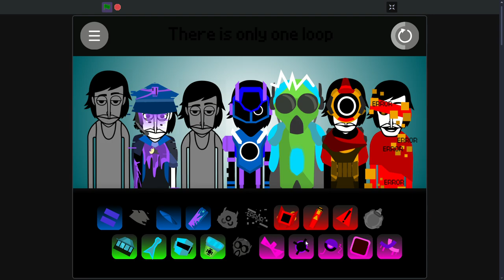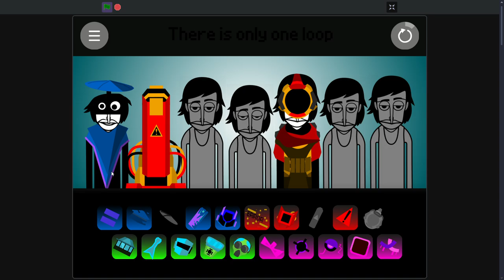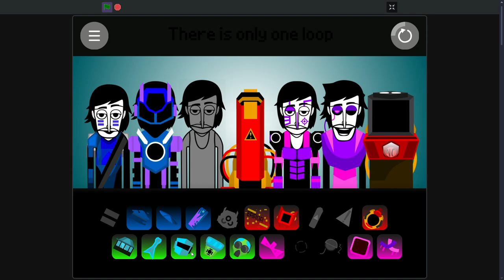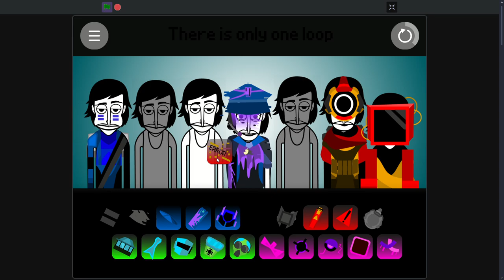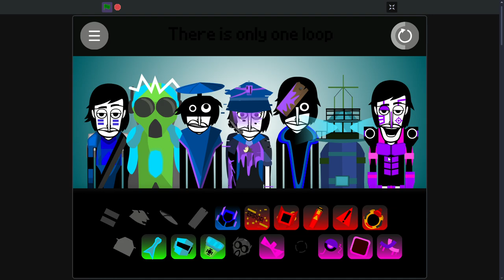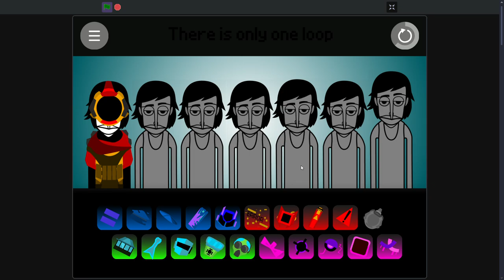Expensivebox V2: Blaster (Scratch) Mix - Rangers